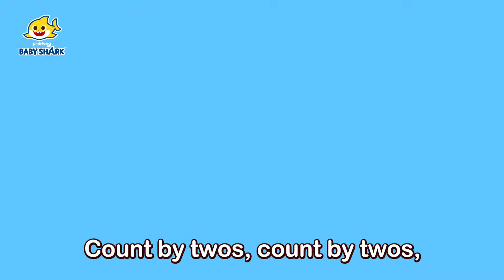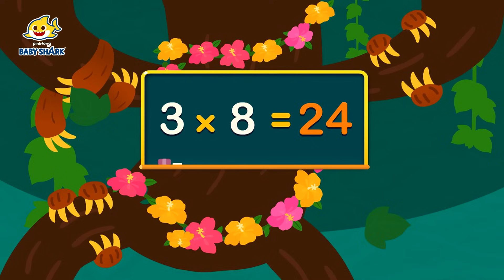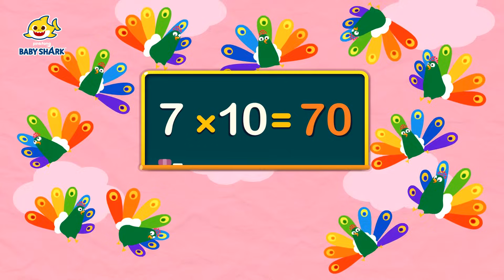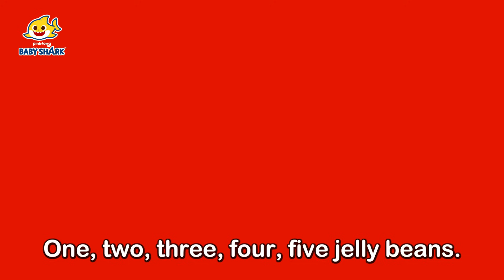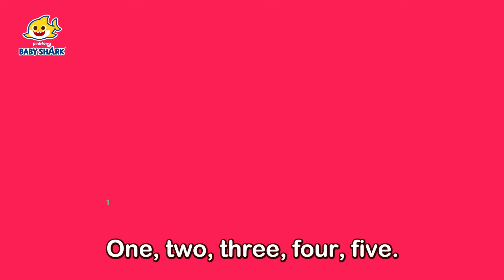Learn how to Count by Fives! | Learn Numbers | Skip Counting | 15-Minute Learning with Baby Shark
15-Minute Learning Numbers with Baby shark!

Time Stamp:

00:00:00 Count by Fives
00:01:09 Count by Tens
00:02:08 Skip Counting Song
00:04:30 Count by Twos
00:05:29 Times Tables Song
00:09:35 Counting 1 to 20
00:11:04 Five Fingers
00:12:17 1 to 10 Penguins
00:13:27 Ten Flies